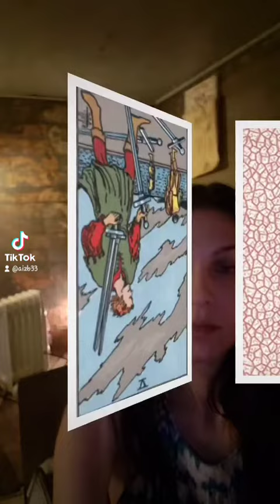💫Portal Energy💫 tarot illuminations 🧚‍♀️🌕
Craizy Divine Tarot Reading 🦋

🐰Follow Up Readings can be scheduled with any.

❄ I'm happy to gift a free Craizy Divine tarot reading to every donor. ❄

💫Want info about your astrological birth chart? ~ Astro.com.

Decks: Oracle of the Moon; Spirit Animal Tarot; Ethereal Visions Tarot; Wonderland Tarot; Illumimated Tarot & others 🙏🏼

🎶 NCS 🎶